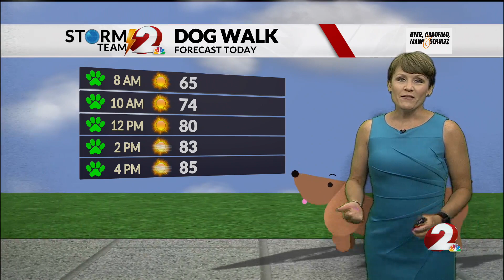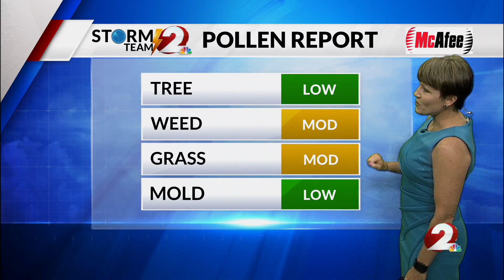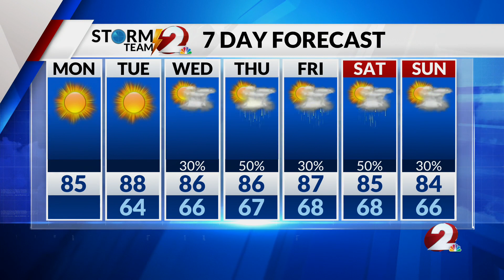Today's Miami Valley Forecast: 7/10/23